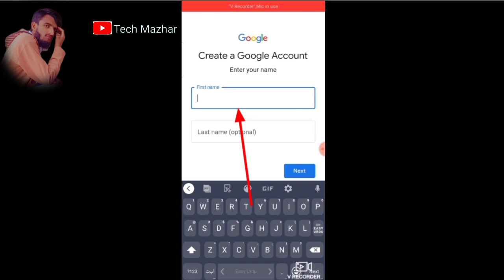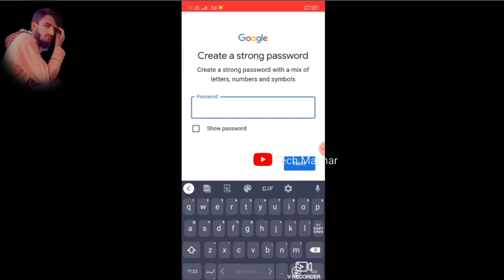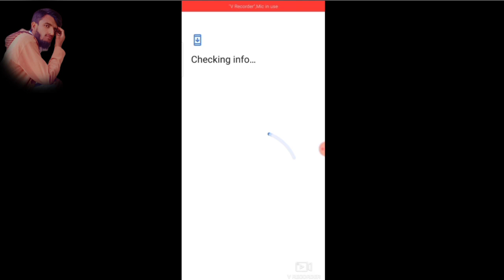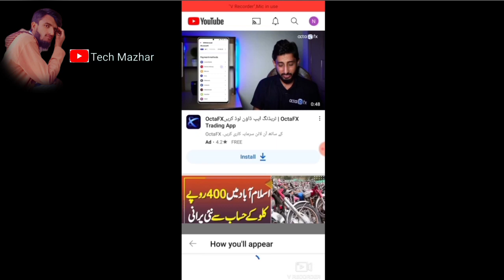How To Create a YouTube Channel2023// YouTube Channel Kaise Banaye - Easy & Simple Way//Tech Mazhar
Welcome to the world
of Tech Mazhar. This video is about creating a new youtube channel. In this Video I Am Gonna Tell You That How to Make YouTube Channel from Mobile. Yahan Aap Seekhein ge Kay YouTube Channel Kaise Banaye Apny Mobile se Bilkul Easy Way Main.  can make amazing content and earn money from youtube.

How to create a YouTube channel on mobile in 2023 and Earn money, YouTube channel kasy bnain//Tech Mazhar

youtube channel kaise banaye | how to create a youtube channel | 2023//Tech Mazhar

new youtube channel kaise banaye mobile se youtube channel kaise banaye youtube channel kaise banaye 2023 how to create a youtube channel youtube channel kaise banaye
 mobile se youtube channel youtube channel kaise banate hain apna youtube channel kaise banaen

How to a create YouTube channel on mobile and Earn money, YouTube channel kasy bnain
Topics covered in this video :
1- How to create a gmail account?
2- How to signin youtube with gmail?
3- How to make youtube channel?